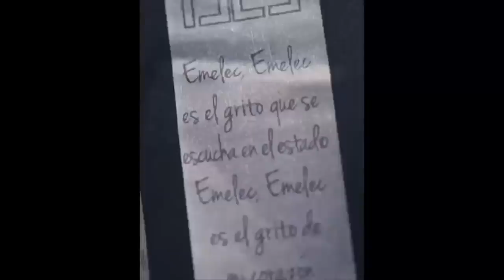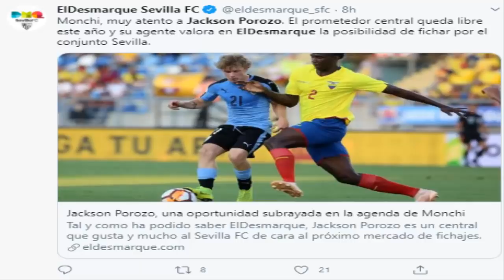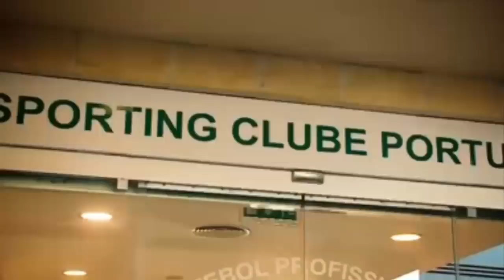JACKSON POROZO INTERESA AL SEVILLA | ASISTENCIA DE G.PLATA | CABEZAS ATALANTA | NOTICIAS FÚTBOL EC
¿Quieres entrar al grupo de Whatsapp del canal? Contacta en instagram con official_ederluis23